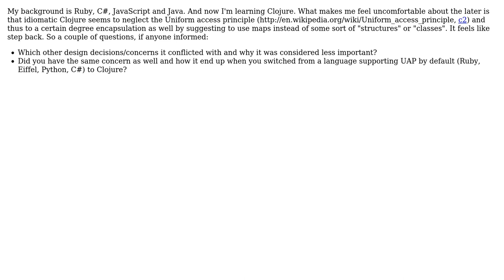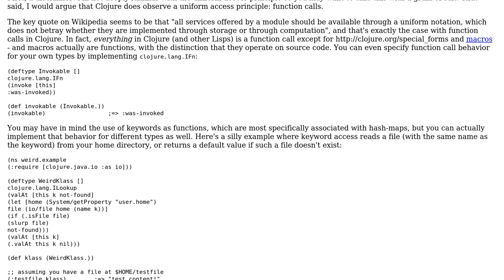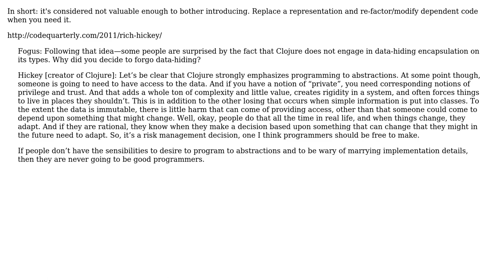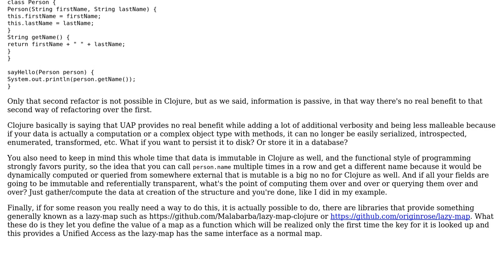Software Engineering: Why does Clojure neglect the uniform access principle? (3 Solutions!!)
Software Engineering: Why does Clojure neglect the uniform access principle?

With thanks & praise to God, and with thanks to the many people who have made this project possible! | Content (except music & images) licensed under CC BY-SA | Music | Images & others | With thanks to user Kilian Foth user jbm user Didier A. user Alexey and the Stack Exchange Network Trademarks are property of their respective owners. You are responsible for your own actions.